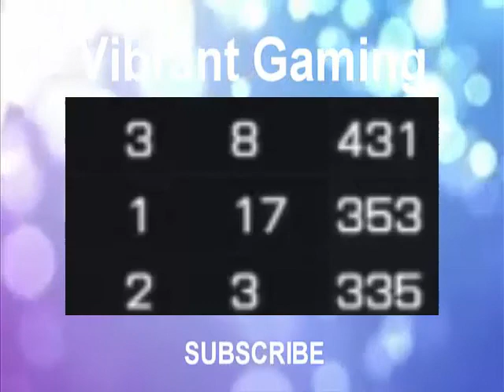Them scares!! - Pineview Drive Demo